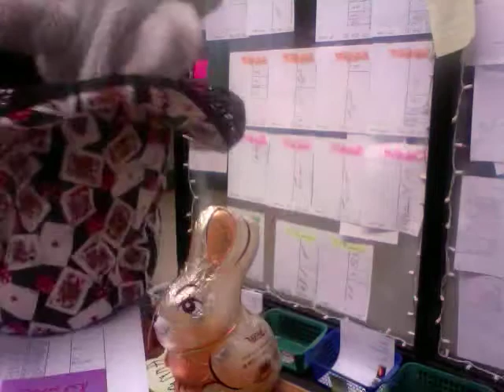Easter Rabbit Video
Easter Rabbit